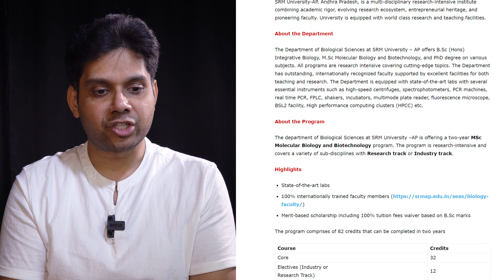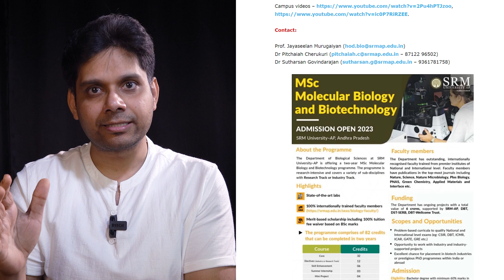MSc Molecular Biology & Biotechnology Admission Open at SRM University, Andhra Pradesh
M.Sc Molecular Biology and Biotechnology
SRM University – AP, Andhra Pradesh

The Department of Biological Sciences at SRM University –AP is offering a two-year MSc Molecular Biology and Biotechnology program. The program is research-intensive and covers a variety of sub-disciplines with a Research track or Industry track.